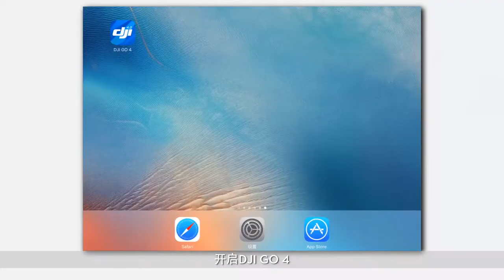DJI Inspire 2 遙控器固件升級